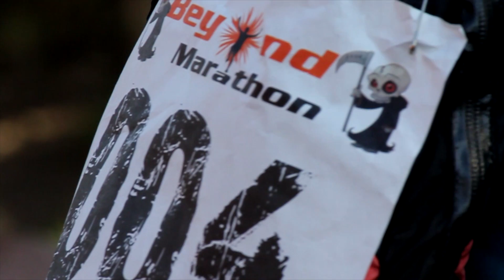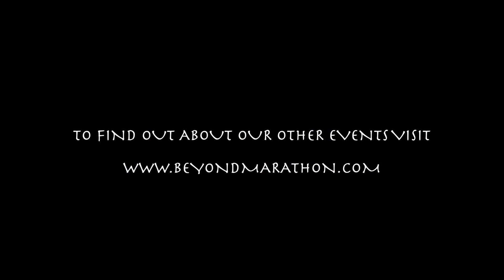Apocalypse 100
Beyond Marathon's epic Apocalypse 100 Ultra-Marathon 2014. Two events; the 100 mile and 50 mile over the South Shropshire Hills. Beyond Marathon